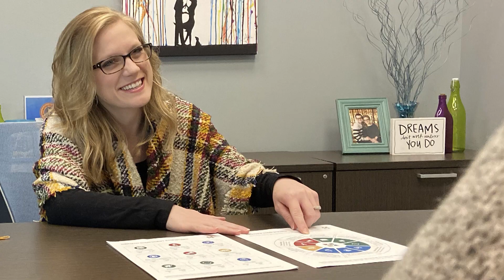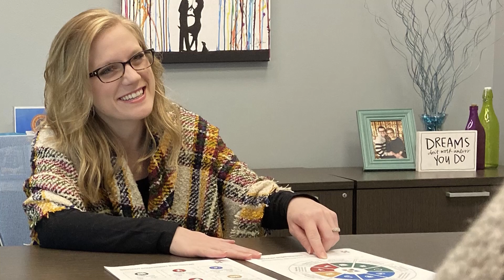Conway Corp Spotlight | October 30, 2019